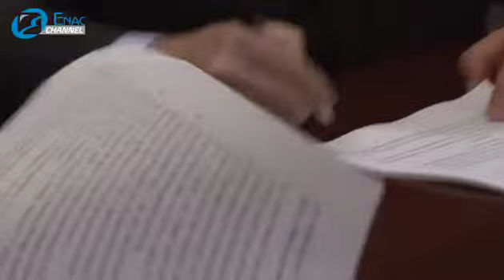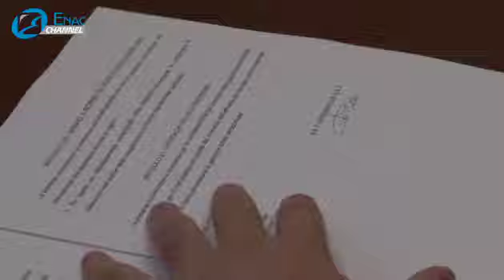Firmata la convenzione per la gestione totale dell’Aeroporto di Lampedusa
L’11 febbraio, presso la Direzione Generale dell’ENAC, il Direttore Generale dell’Ente Alessio Quaranta ha firmato la convenzione per l’affidamento della gestione totale dell’Aeroporto di Lampedusa alla società AST Aeroservizi S.p.A, rappresentata dall’Amministratore Unico e rappresentante legale, Giovanni Amico.

Si tratta della prima concessione firmata dall’ENAC all’esito di una gara pubblica per la gestione di uno scalo fino ad ora gestito direttamente dall’Ente.